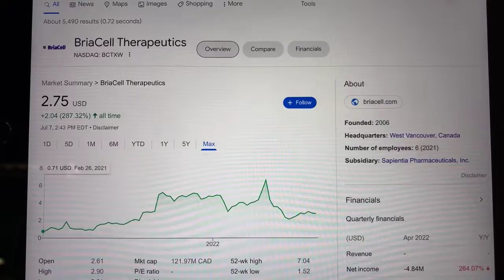🔴 BriaCell Therapeutics BCTXW Stock Trading Facts 🔴